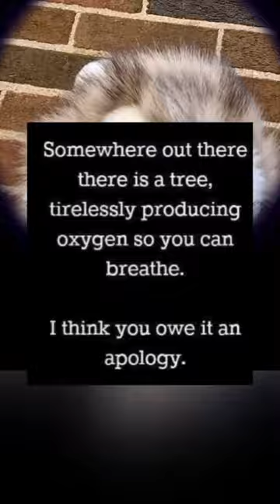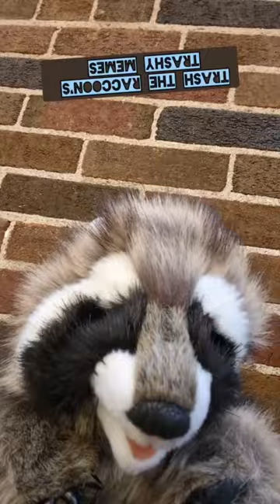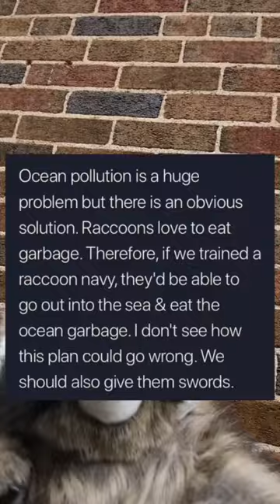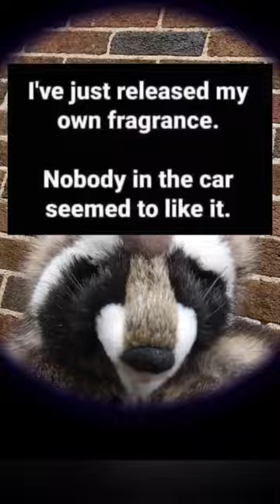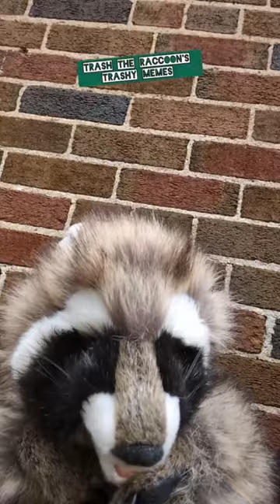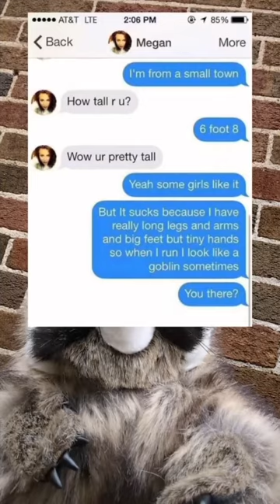WOW! 1500 SUBSCRIBER MEME COMPILATION!!! THANK YOU!!!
For me, it's just a bit of fun, and I hope to bring some laughter and silliness into this crazy world, I love you ALL :-)